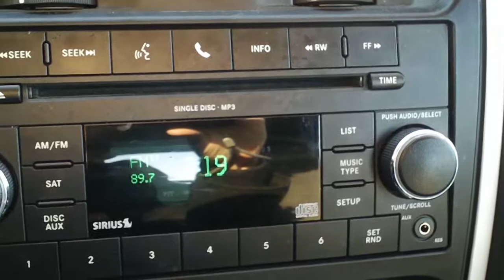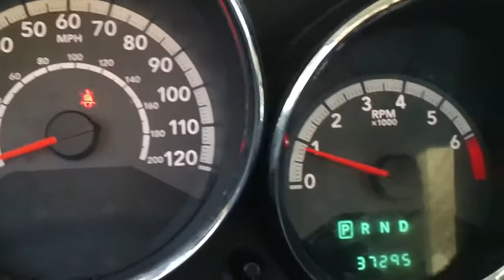2010 Dodge Caliber SXT - Capitol Automotive Used Cars - Florence, SC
This is a 2010 Dodge Caliber SXT with 37295 miles on it.  This vehicle is located at Capitol Automotive in Florence, SC.  Also serving the Darlington, SC, Hartsville, SC, and Columbia, SC area.